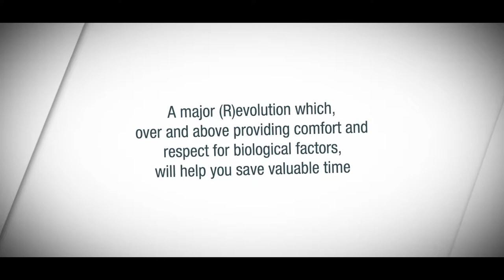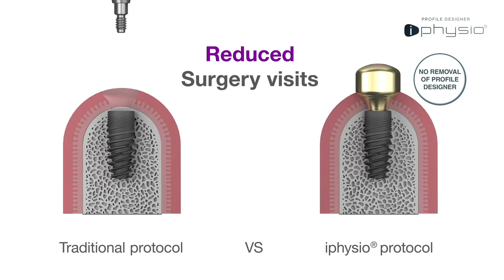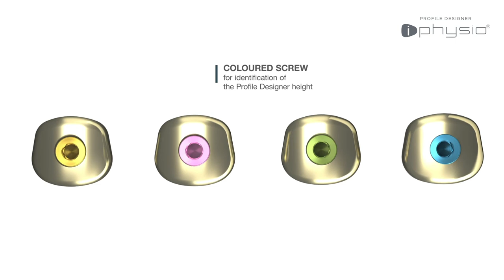Three in one solution – Iphysio: a game changer in implant protocol?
The Profile Designer Iphysio remains in place throughout the bone and gingival healing process, as well as the impression stage, you can temporise on it, it is only removed at the time you fit the final prosthesis.

A three in one patented solution
1. Healing: its anatomic form fully meets with the morphology of the teeth to be replaced
2. Taking of impressions: using digital or conventional technology, the taking of the impression directly on the Profile Designer avoids positioning errors linked to the placement of the impression coping. The implant position is restored in a very accurate manner
3. The temporary prosthesis: resting on the Profile Designer, it takes the same shape as the prosthetic cradle up until the placement of the final prosthesis.

A simplified protocol
The solution is based on the study of the anatomy and simultaneous use of the digital chain, thus allowing for the establishment of a much more compact and rapid protocol, which respects the patient physiology: the Iphysio protocol.

Only one part required to do it all: healing, impression and temporary.

Homothety of the profiles between the Iphysio Profile Designers and the Esthetibase titanium interfaces.